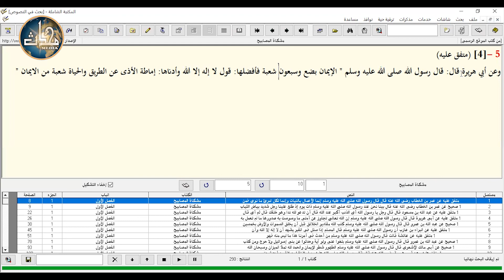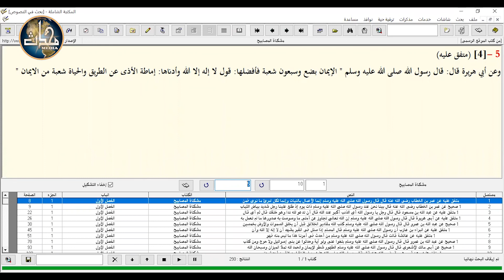LDN Arabic Grammar (Sem 5) [Lecture 39]